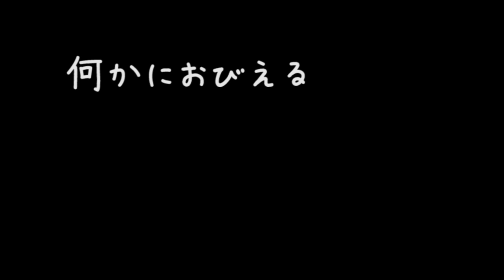【GTA5】夜逃げ中の車を奪う with Gunkup‥ ぺこ実況31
立体駐車場に入る時はちゃんと
乗ってる車の高さと幅を確認しましょう。